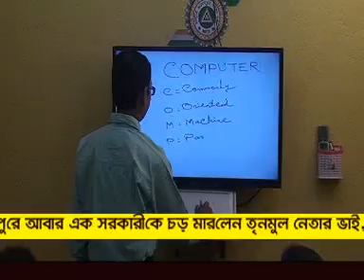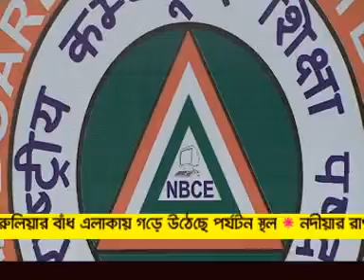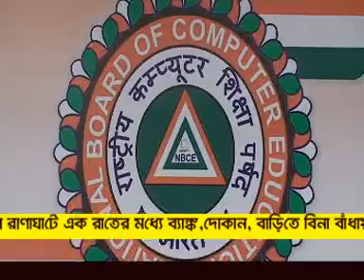NBCE Chairman Interview : 25.01.2015 : Sambad Jholak : R PLUS News Channel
An Interview of Chairman, National Board of Computer Education